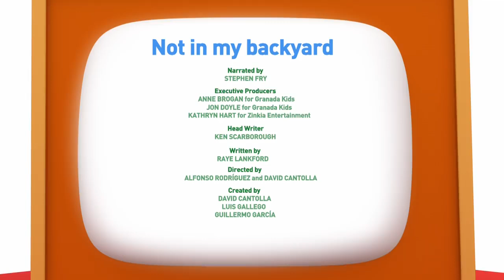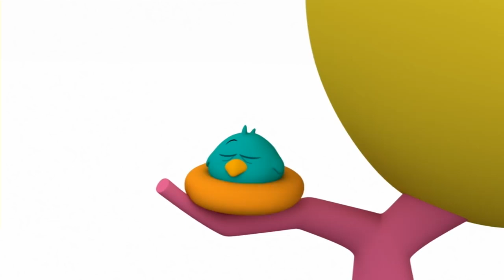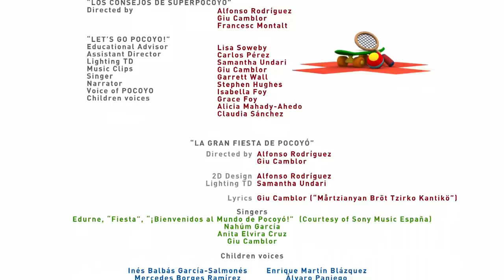Pocoyo English twinkle twinkle Pocoyo world